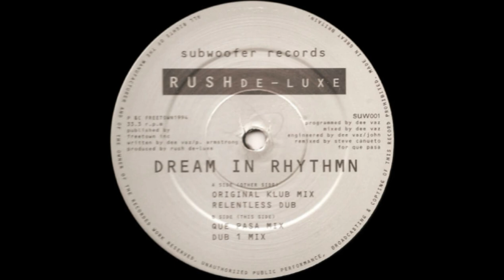Rush De luxe ‎– Dream In Rhythmn (Que Pasa Mix)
Subwoofer  SUW001  UK  1994